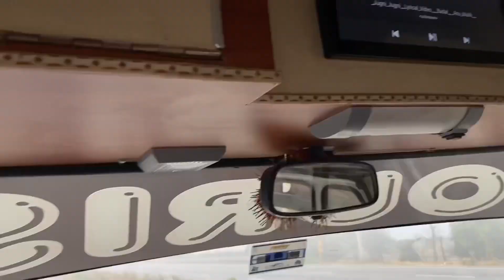Hr Vlog 1 By Other